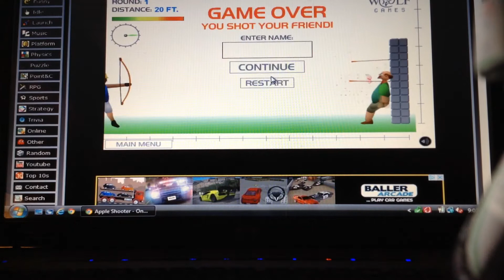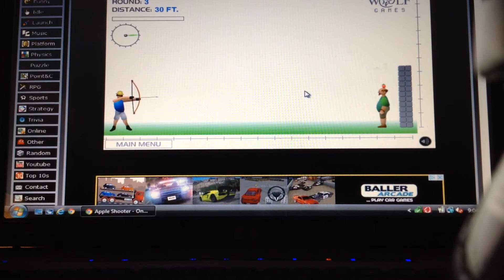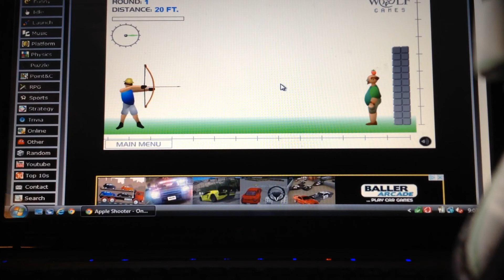Shoot your friend simulator | Apple Shooter